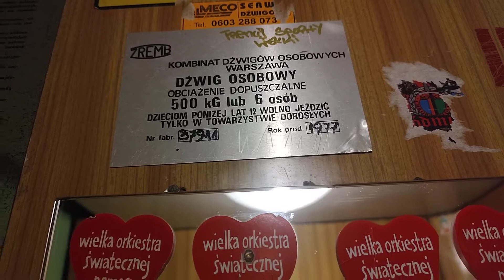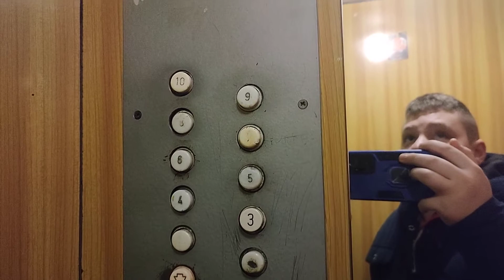Zremb Osiedlowy ul. Wojska Polskiego 5a w Głogowie